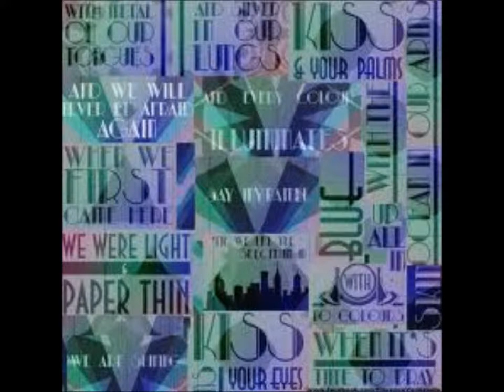TC MUSIC TV- MVC SHOW EP1